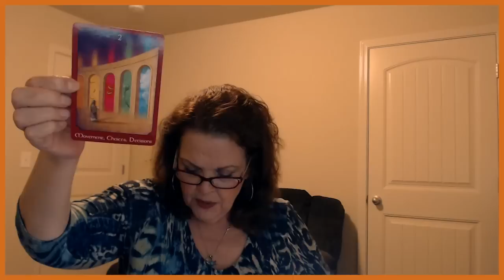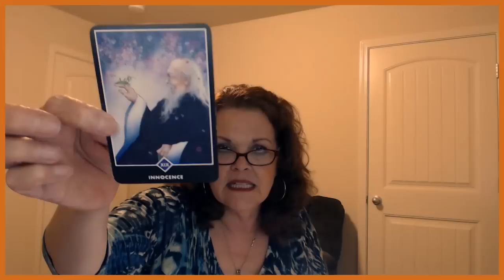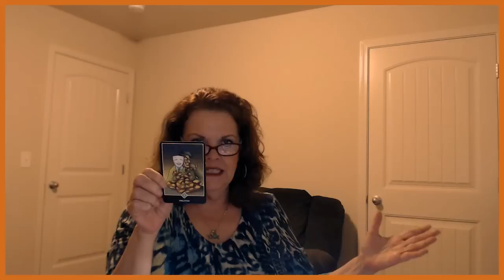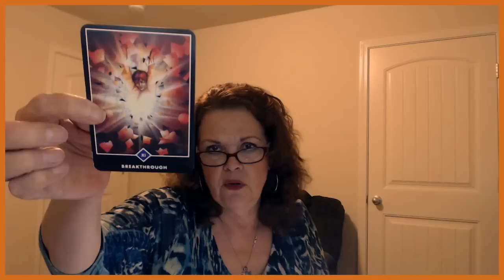Pisces April 16 to 30, 2019 YOU Won't Face Tomorrow Alone!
Correction:  It's John Holland's Psychic Tarot and Oracle Cards!